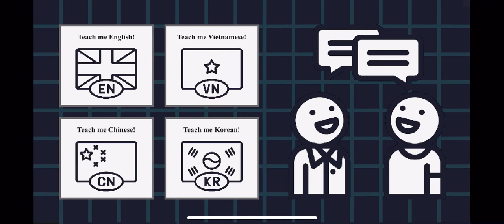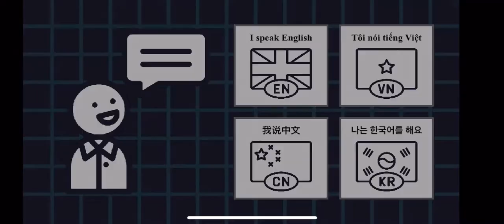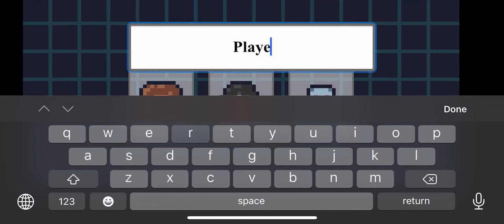TP Language RPG (by Lawrence Smith) IOS Gameplay Video (HD)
App description:

Learn new languages by fighting monsters, exploring new worlds, and collecting items! TestPlay can make learning effective, addictive, and fun. So get playing!

- TestPlay is a language learning RPG
- TestPlay lets you learn and study Chinese, Korean, Vietnamese, or English
- TestPlay is a fun way to learn a new language

Take less tests. Play more games.